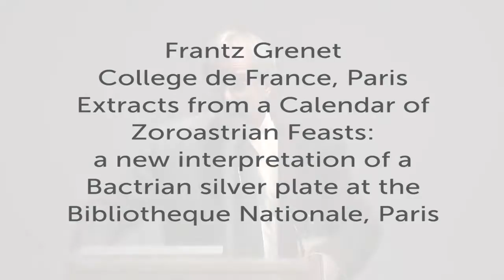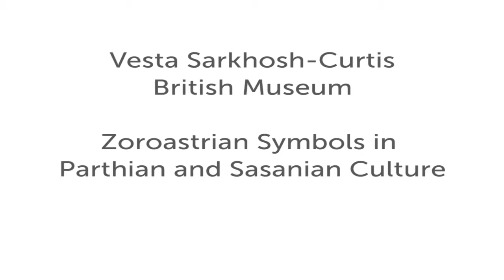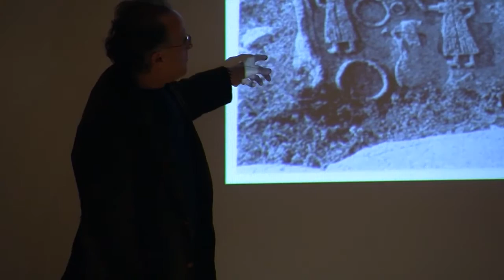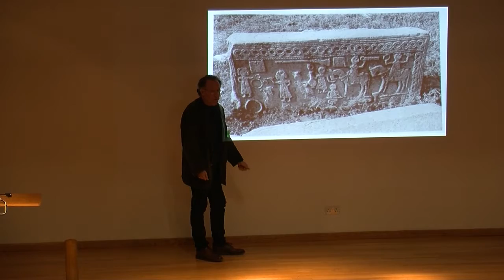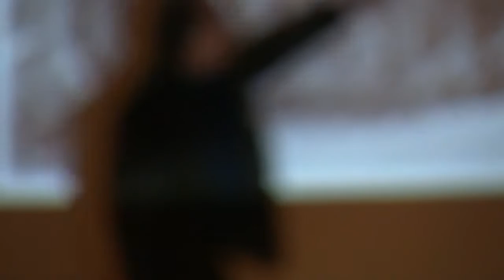Enduring Zoroastrian Symbols and Iconic Forms in Art and Architecture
Session 3 -- Enduring Zoroastrian Symbols and Iconic Forms in Art and Architecture

This was part of the conference "Looking Back: Zoroastrian Identity Formation through Recourse to the Past" which was held at SOAS, University of London on 11-12 October 2013 to coincide with the exhibition "The Everlasting Flame: Zoroastrianism in History and Imagination" which was held at the Brunei Gallery SOAS

If you are interested in studying Zoroastrianism or other world religions at SOAS you can find out more

Details of the session:
Frantz Grenet (Collège de France, Paris): Extracts from a Calendar of Zoroastrian Feasts: a new interpretation of a Bactrian silver plate at the Bibliothèque Nationale, Paris

Vesta Sarkhosh-Curtis (British Museum): Zoroastrian Symbols in Parthian and Sasanian Culture

James Russell (Harvard University): Imagery of Zarathushtra: continuity and change in tradition